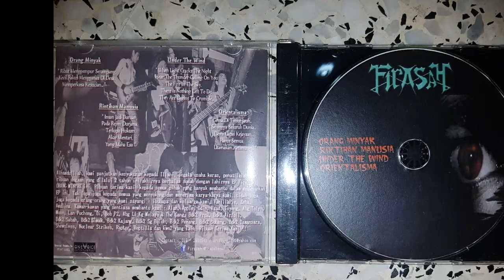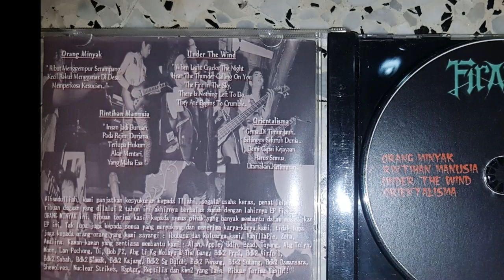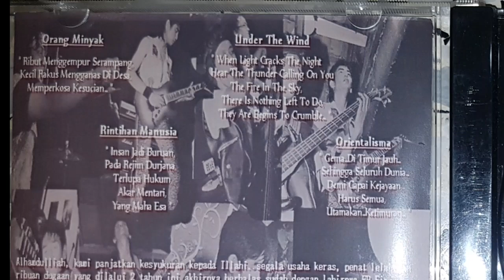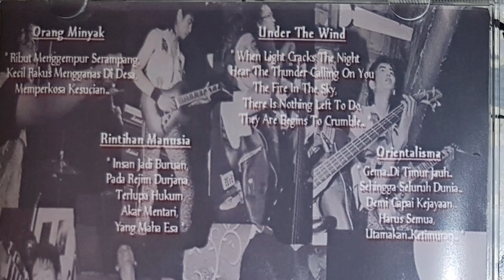Firasah - Rintihan Manusia (2011)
Firasah adalah salah sebuah kumpulan kebangkitan semula rock kapak / heavy metal Melayu di léwat 2000an. Diasaskan pada tahun 2008 di Sungai Buloh, Selangor oléh Deris (Vokal), Ipin (Gitar), Cong (Bass) dan Black (Dram). Keunikkan Firasah kerana vokalisnya berbangsa amaréka latin dari Panama namun mampu menyanyikan lagu berbahasa Melayu dengan lancar. Suaranya yang mengikut gaya Rahim Maarof di era Whitesteel (1986) juga telah menciptakan identiti unik Firasah. Muatnaik ini dipetik dari E.P Orang Minyak yang terbit pada tahun 2011. Menampilkan line-up asal Firasah yang dikatakan tadi.

P/S : aku sendiri pernah menyertai Firasah sebagai vokalis menggantikan Deris (2011) dan Along (2013).

FIRASAH - ORANG MINYAK (E.P 2011)
01. Orang Minyak
02. Rintihan Manusia
03. Under the Wind
04. Orientalisma